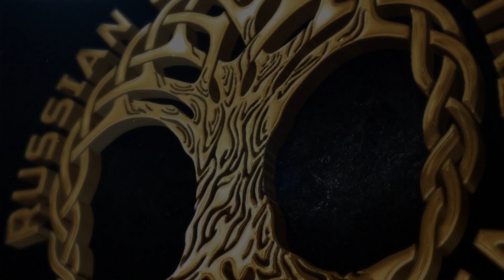Русский Культурный Центр Южной Австралии